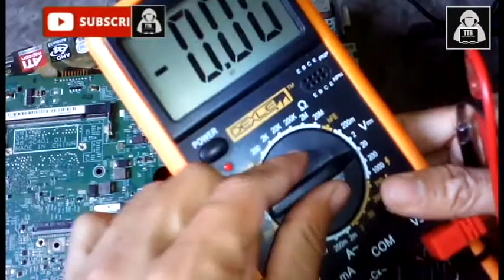XPS - M140 Dell Laptop Repair | Tech Teacher Ruhul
I make my Channel for Technology related. All content are created on my experience. My Content are all Educational related.
There are two type of content:
1. Hardware
2. Software
Hardware : Mother repair, HDD repair, Laptop repair, PC build or Assemble/Disassemble, Desktop service, Laptop service etc.
Software : I teach Office program as Ms. word, Excel, PowerPoint and more. Photoshop, Illustration training etc